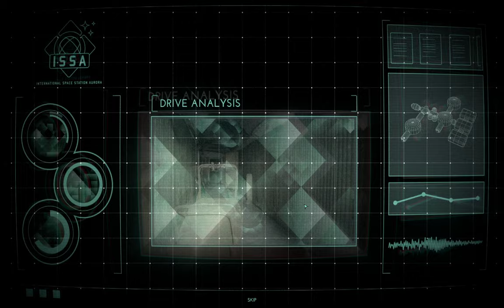MarZ: Tactical Base Defense (2019) - Mission 20: The Rising (FINAL MISSION)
Watch me play this amazing game from 2019 now in 2022.